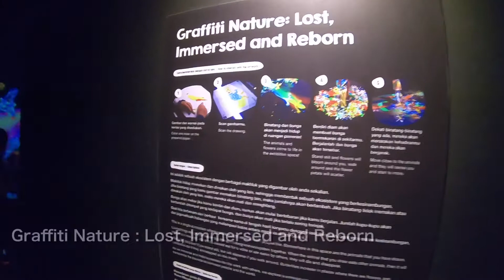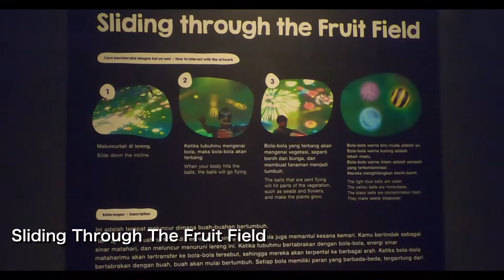RAYYAN JALAN JALAN - Future Park teamLab Jakarta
Future Park teamLab kini hadir di Jakarta, tepatnya di Gandaria City Mall, Jakarta Selatan. Jadi ga perlu jauh-jauh ke Tokyo atau ke ArtScience Museum Singapore untuk bermain dan melihat pertunjukan seni digital. Furure Park teamLab ini hadir di Jakarta sejak tanggal 20 Juni sampai 20 Desember 2019, dengan biaya masuk sebesar Rp. 290.000,00/pack untuk weekend dan Rp. 235.000,00/pack untuk weekdays.